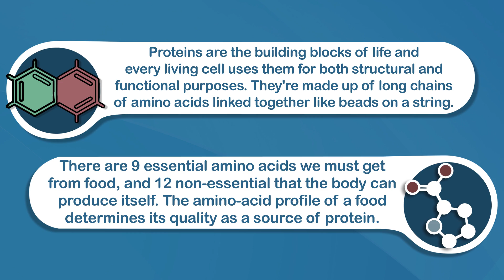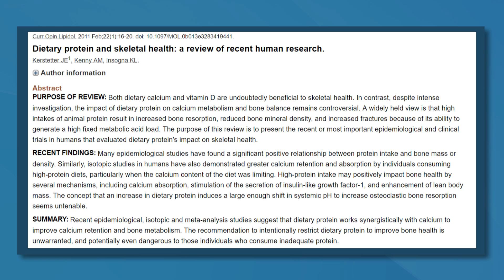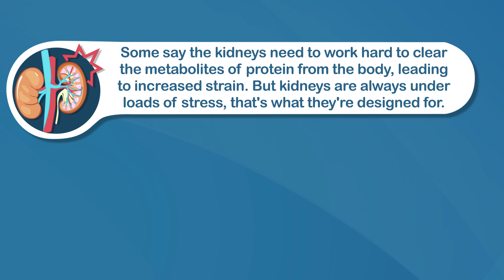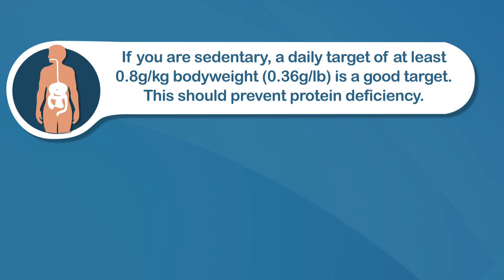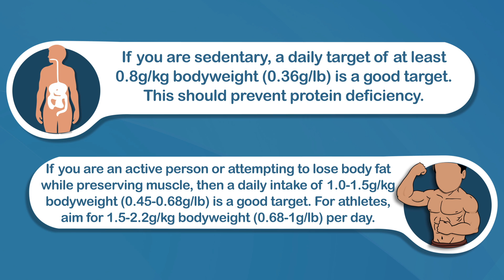Is Too Much Protein Bad For You?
Proteins are the building blocks of life and every living cell uses them for both structural and functional purposes. They're made up of long chains of amino acids linked together like beads on a string.

There are 9 essential amino acids we must get from food, and 12 non-essential that the body can produce itself. The amino-acid profile of a food determines its quality as a source of protein. The best sources of protein in the diet contain all the essential amino acids in ratios that are appropriate for humans.

Now per gram meat is the top source of high quality protein for humans. There are many plant-based foods with a strong amino acid profile too, but there are also many without.

There's a theory that a high protein intake increases the acid load of your body, which then causes the body to take calcium out of the bones to neutralize the acid.

But longer term studies do not support this idea at all.

A review published in 2011 concluded that there is no evidence that increased protein harms the bones. If anything, the evidence points to a higher protein intake improving bone health, NOT the other way around.

The same was found in a more recent review, with higher protein intake linked to better bone health. Although the authors note that increased protein may only be beneficial alongside an adequate calcium intake.

So you can see the argument that protein causes bone health problems is not evidence-based. A large component of this theory overlaps with the acid-alkaline diet theory, which we've already debunked.

The kidneys are a remarkable organ that filters unneeded substances out of the bloodstream, producing urine.

Some say the kidneys need to work hard to clear the metabolites of protein from the body, leading to increased strain. But kidneys are always under loads of stress, that's what they're designed for.

In fact about 20% of the blood pumped by the heart goes to the kidneys. They filter a total of 180 liters (48 gallons) of blood, every single day. Additional dietary protein increases a healthy kidney's workload by insignificant amounts.

Looking through the literature, there are no studies showing harmful effects of protein in the average person with healthy kidneys.

In this thorough review the authors concluded there is no significant evidence for a detrimental effect of high protein intakes on kidney function in healthy persons after centuries of a high protein Western diet.

Even bodybuilders who tend to eat very large amounts of protein, both from food and supplements, have healthy kidneys.

Additionally, the two main risk factors for kidney failure are high blood pressure (hypertension) and diabetes. A higher protein intake does not contribute to either of those conditions, and some studies suggest it may actually improve them.

Now in saying that, if you already have existing kidney damage, then an increased protein intake can be harmful and is NOT recommended. Kidneys working at sub-optimal levels should not be worked anymore than is necessary, even if it's just a tiny bit.

Just like you wouldn't walk or run on a broken ankle.

Lastly let's look at how much you should eat per day, assuming your kidneys are healthy.

If you are sedentary [and not looking to change body composition much], a daily target of at least 0.8 g/kg body weight (0.36 g/lb) is a good target. This should prevent protein deficiency.

If you are an active person or attempting to lose body fat while preserving muscle, then a daily intake of 1.0-1.5 g/kg body weight (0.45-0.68 g/lb) is a good target. For athletes, aim for 1.5-2.2 g/kg body weight (0.68-1 g/lb) per day.

I tend to eat around 1.5 grams per kg, and typically recommend the 1.0-1.5 g/kg body weight range, just because of all the health benefits a high protein intake has.